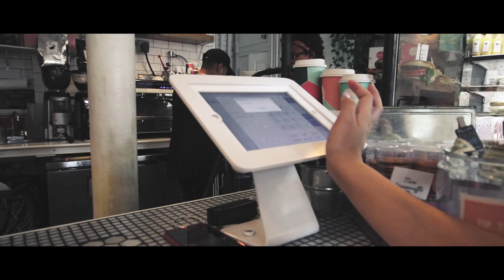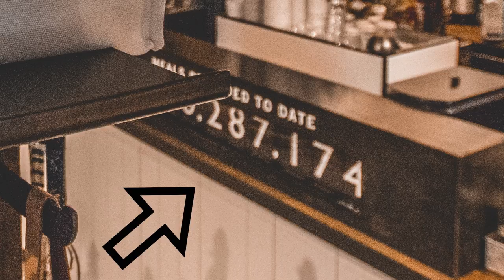ENGLAND V COLOMBIA WORLD CUP 2018 | New York City | SERIES 2 Ep 5 | TRAVEL VLOG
Williamsburg is an awesome place. I watched the England v Colombia game in a bar called the Kent Ale House. It was a great atmosphere and an exhilarating match. Kalisi got a free hair cut and we spoke about the FEED coffee house in Brooklyn.

We are Michael & Kalisi. A Travel Vlogging couple going places before we never do.

COMPUTERS

MACBOOK PRO 15”

MACBOOK PRO 13”

CAMERAS

MAIN DSLR

BACKUP DSLR

POLAROID CAMERA

SMALL VLOG CAMERA

ACTION CAMERA

BACKUP ACTION CAMERA

AUDIO

BOSE QC35 WIRELESS HEADPHONES

RODE VIDEOMIC PRO

PORTABLE AUSIO RECORDER

BLUETOOTH SPEAKER

LENSES

WIDE ANGLE VLOG LENS

NIGHT B-ROLL LENS

ZOOM LENS

STORAGE

SANDISK USB / MICRO USB STICK

SANDISK 64GB MEMORY CARD